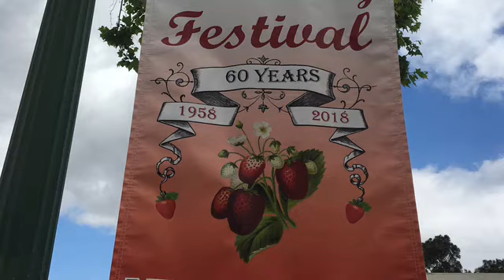SuperRealtorV @ GG Strawberry Festival 2018